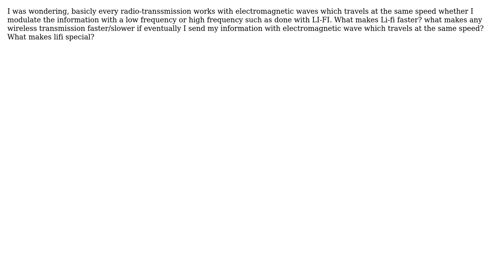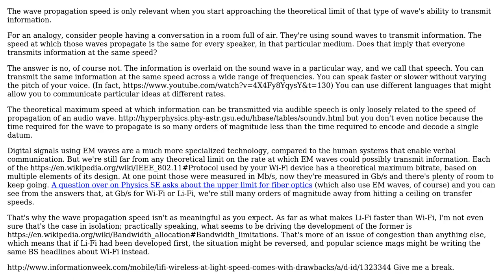Engineering: Why is Li-Fi faster than regular wifi?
With thanks & praise to God, and with thanks to the many people who have made this project possible! You are responsible for your own actions.